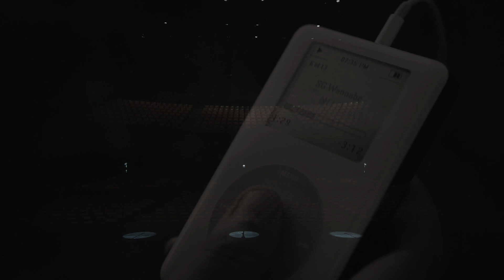[2015.08.19] The Voice Is Back - SG WANNABE